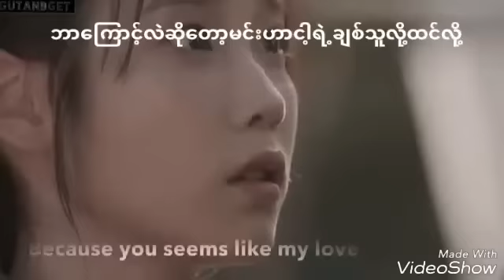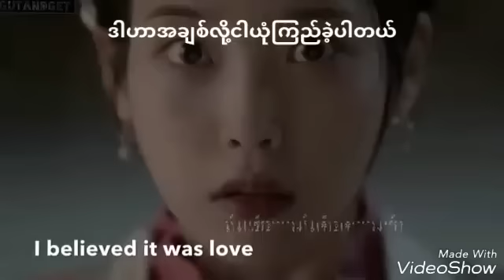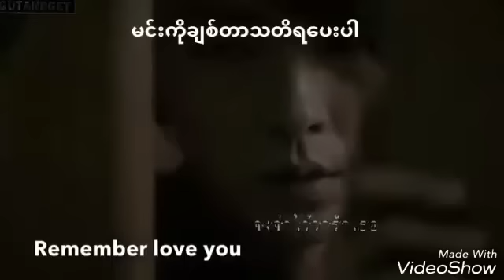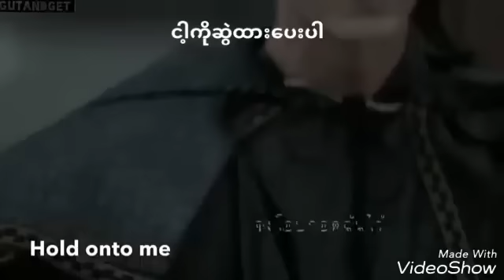My Love-Lee Hi Moonlover Ost Myanmar Sub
K pop,K drama Ost,English Songs Myanmar subtitle